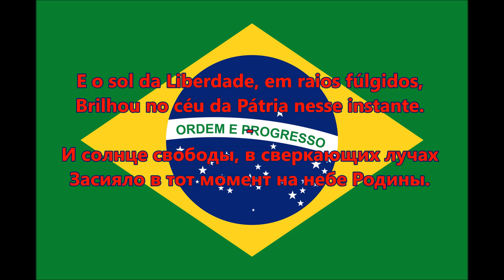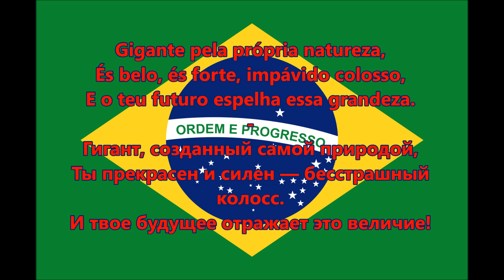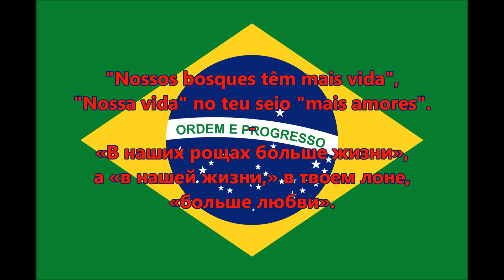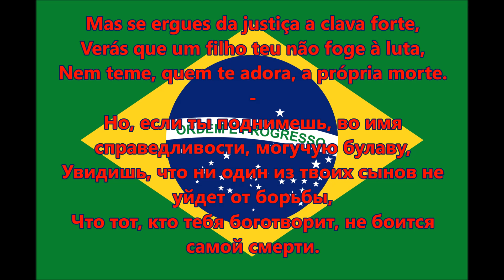Гимн Бразилии - Hino Nacional Brasileiro (PT/RU Текст)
Brazilian National Anthem (Portugal/Russian lyrics)
Национальный гимн Бразилии (порт. Hino Nacional Brasileiro) в первоначальном варианте был создан 7 апреля 1832, однако не был признан официально до провозглашения республики в 1889. Декрет об утверждении гимна был подписан 29 января 1890. Современный текст гимна был утверждён 6 сентября 1922, накануне сотой годовщины провозглашения независимости Бразилии. Автор слов — Осорио Дуке Эстрада, композитор — Франсиско Мануэл да Силва.
O Hino Nacional Brasileiro é um dos quatro símbolos oficiais da República Federativa do Brasil, conforme estabelece o art. 13, § 1.º, da Constituição do Brasil. Os outros símbolos da República são a bandeira nacional, as armas nacionais e o selo nacional. Tem letra de Joaquim Osório Duque Estrada (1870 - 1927) e música de Francisco Manuel da Silva (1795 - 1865).